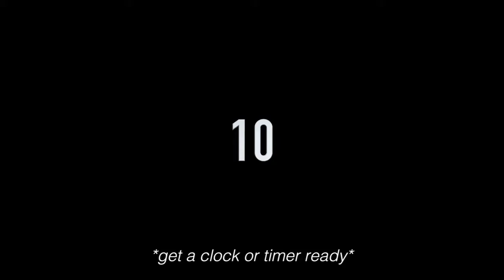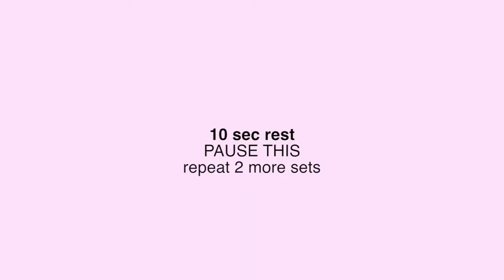FULL BODY HIT AT HOME WORKOUT No Equipment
This is an easy workout to do when your at home, don't have any equipment, are busy with kids, or just don't have time and want to get a sweat in. This is a workout ANYONE can do. You don't even need specifically workout clothes or shoes to get it in. NO EXCUSES!

In/Out Jump Squats
20 sec on 10 sec off
4 sets

2 pushups/2 slow mountain climbers
20 sec on 10 sec off
4 sets

Jumping Lunges
20 sec on 10 sec off
4 sets

Ab Bicycle
20 sec on 10 sec off
Plank
20 sec on 10 sec off
2 sets

Do 2-3 rounds of this!!

Comment 'DONE' when you complete it!

NOTE: I do not take any credit or I own any rights to the music and pictures in this video!! I made this simply for fun and the enjoyment of music. All credit for these songs goes to the artists listed above and their respective record labels. If any artist/label does not approve of this video, please message me and I will immediately remove the video. Thanks.